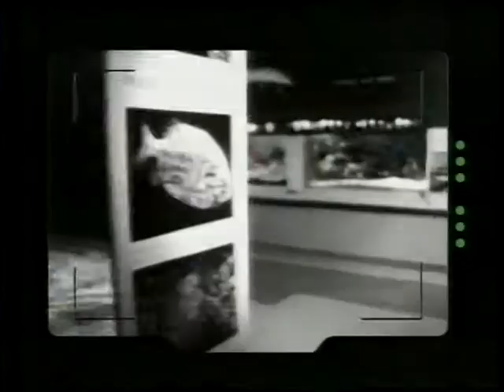Danger Bay Season 5 Episode 8 [ 87 ]: After Dark 🤍🎬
Original Airdate: 21 November 1988 [CBC], 21 November 1988 [ The Disney Channel ].
Jonah (Christopher Crabb) and Nicole (Ocean Hellman) have a sleepover at the aquarium for some kids. Millions of dollars in gems are kept in the aquarium with thieves waiting outside. What will happen next ?